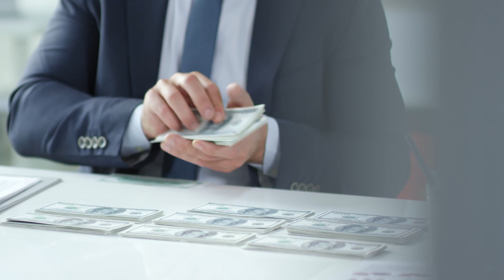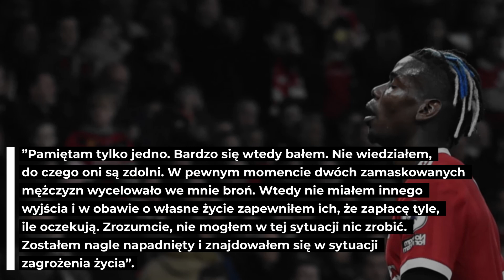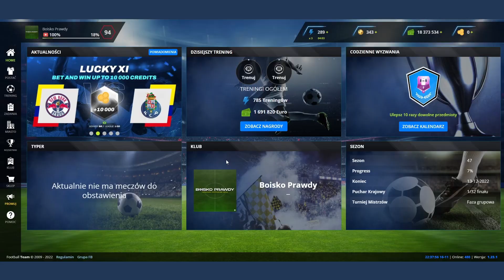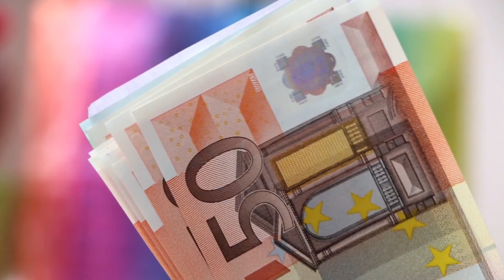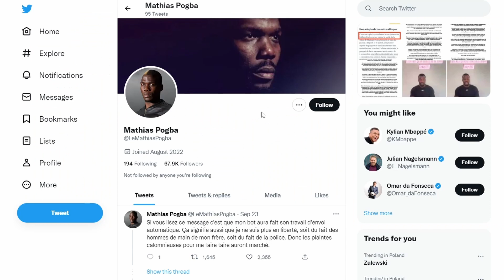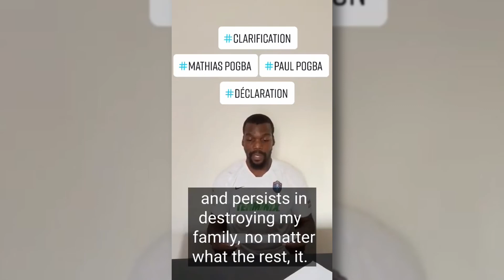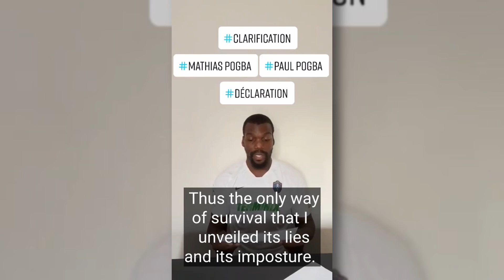Kto szantażuje Paula Pogbe?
Jakiś czas temu cały świat usłyszał, że Pogba jest szantażowany i był przetrzymywany w apartamencie w Paryżu. Jednym ze sprawców miał być jego starszy brat, który co chwile ujawnia kolejne, szokujące informację na temat Paula i Kyliana Mbappé. Czego żądali porywacze?